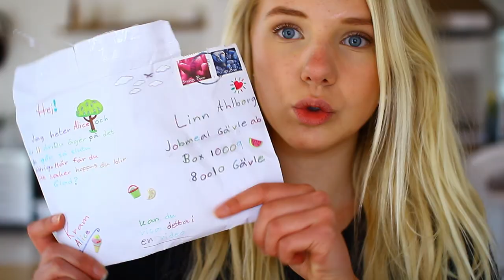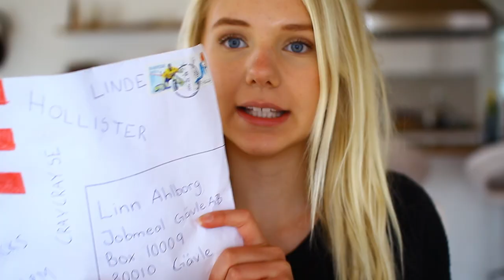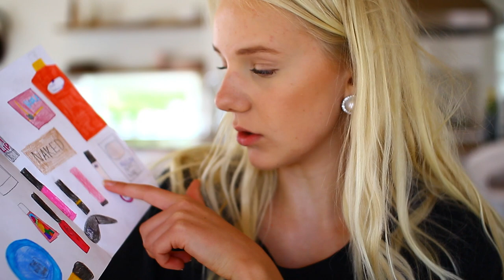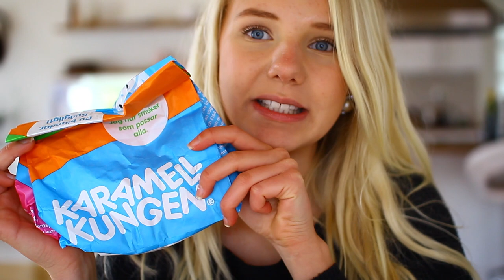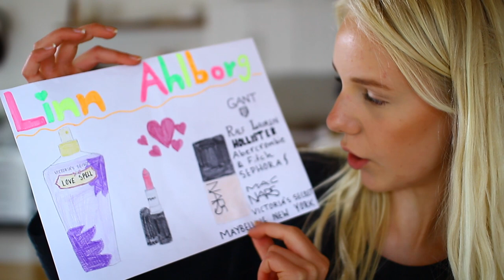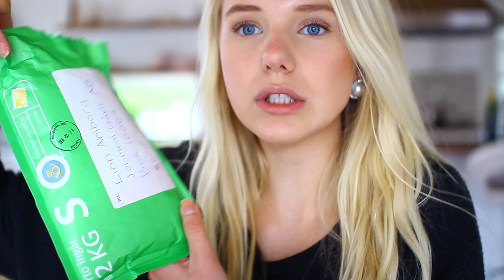Postvideo ♥ #12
Postadress:
Linn Ahlborg
Jobmeal Gävle AB
Box 10009
80010 Gävle

/ ej sponsrat.